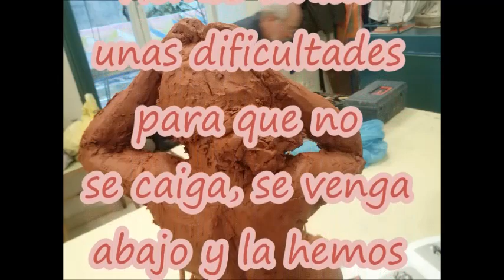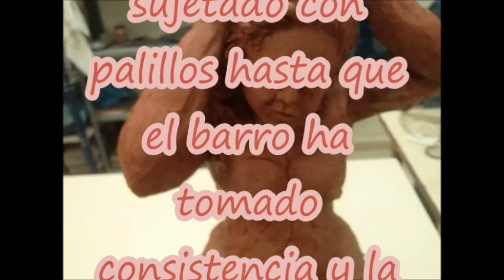Modelado en barro, mujer peinándose...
modelar
Modelar una figura en cerámica, mujer peinándose...